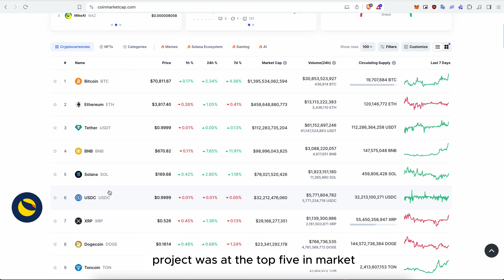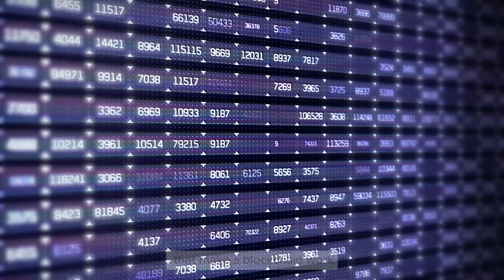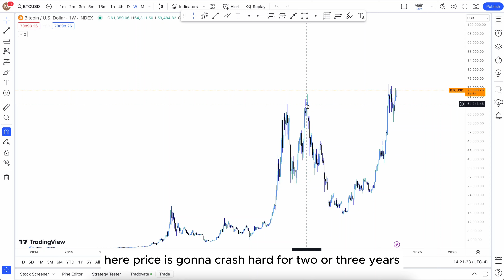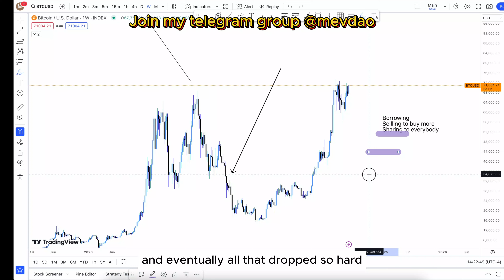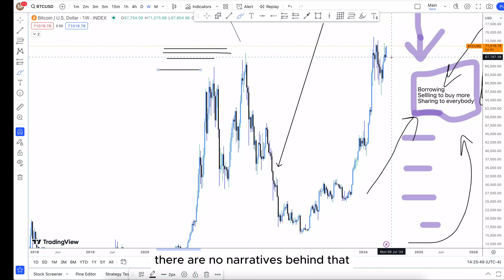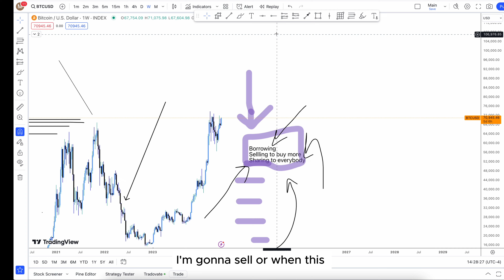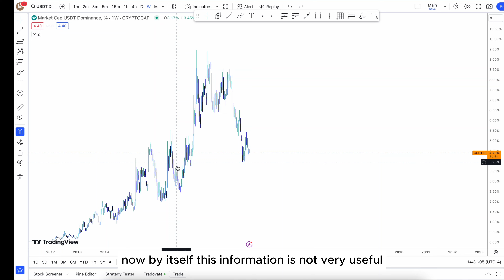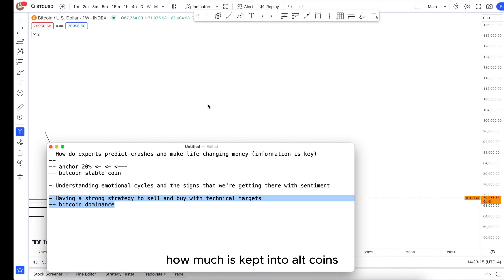Strategies to make a 10000% on this bullish cycle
This is how you make lifechanging money so you're set for life, it's the best way to exploit the crypto market for your benefit. Do this at your own discretion.